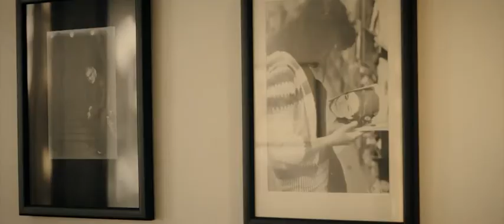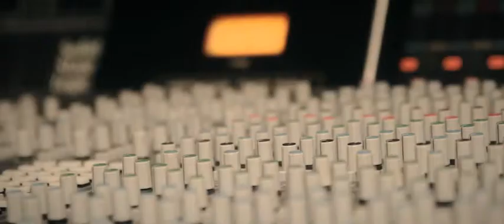Hansford Rowe's Warwick Infinity CS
HR3 bassist Hansford Rowe checking out his Warwick Custom Shop Infinity bass guitar for the first time.